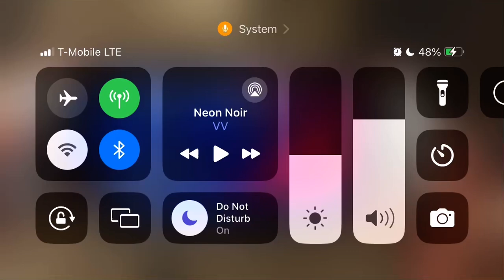Why I Returned My PlayStation Portal - It Sucks?